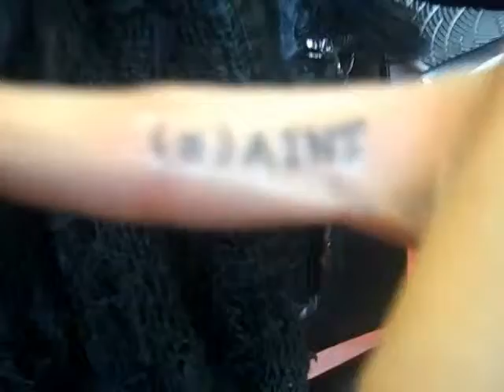(s)AINT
Hold the "s" because I am an "AINT" :).
Daytona Hardcore Tattoo